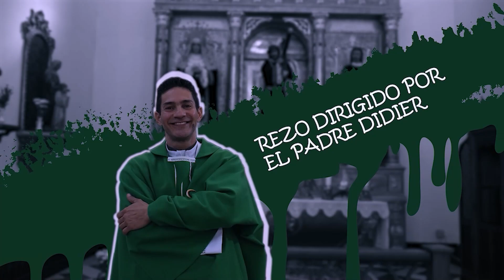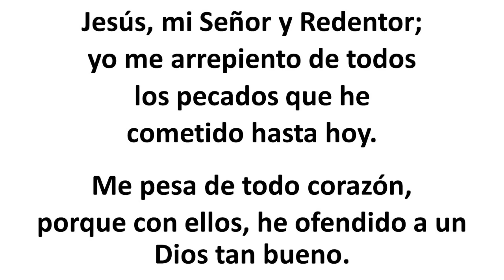Rosario de hoy Jueves 21 Septiembre 2023. Misterios Luminosos. Padre Didier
Misterios Luminosos